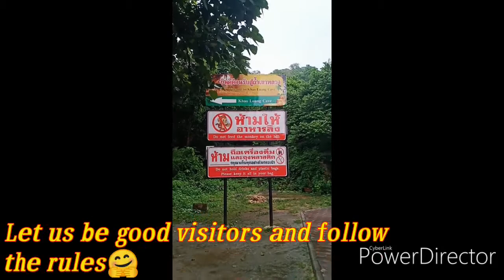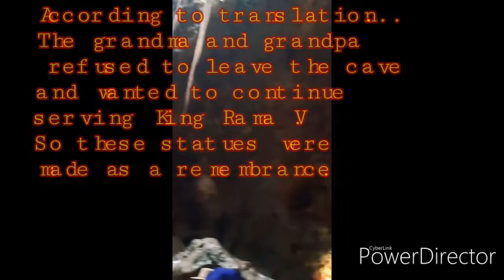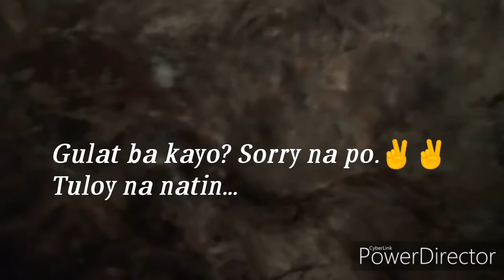Petchaburi Day Tour | Cave Tour | Monkeys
May pa outing ang department... Edi goo
Memorable ito kasi pasend off party na rin nila sa mga aalis na at makikipagsapalaran sa malayo... I'll miss you guys... Keep the love...
Khao Luang Cave Petchaburi
Side tour at Swiss Farm